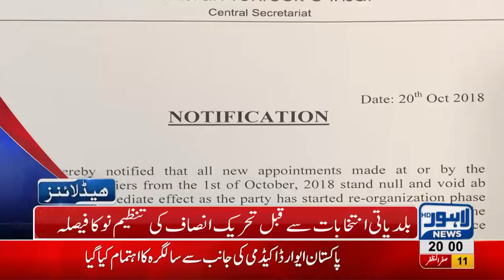08 PM Headlines Lahore News HD – 20 October 2018